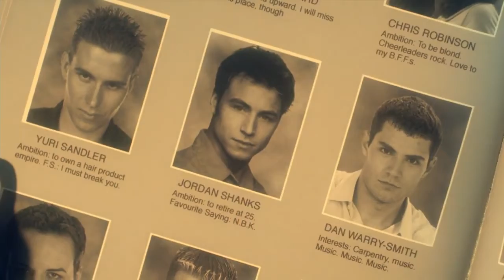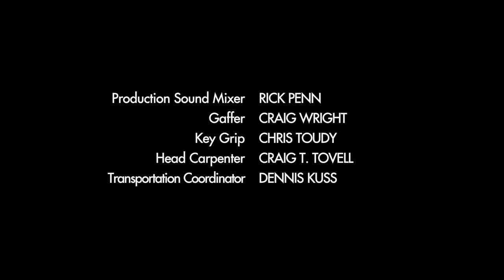The Listener | Season 1 | Ep. 9 | Inside Man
Toby and Oz are called to a crime scene, only to discover two victims, Wade and Wendy Lassiter, lying in a pool of blood. Toby senses someone else is present, and their teenage son, Andy Lassiter, is discovered, hiding and barely alive. Toby is overwhelmed with thoughts and voices, unsure exactly what they mean. With two dead parents and the only witness unable to speak, Charlie asks for Toby's help to use his telepathic ability to explore Andy's mind. Their investigation reveals Andy may possibly suffer from a rare and puzzling mental condition. Charlie and Toby use this unusual circumstance to find out who may be responsible for the death of Andy's parents. Sibling rivalry reconvenes for Olivia when her aggravating sister, Jennifer, arrives in town and Olivia asks Toby and Oz to help provide a distancing barrier between them.